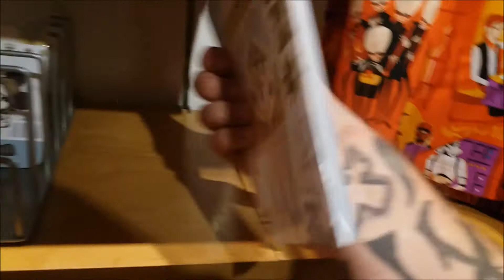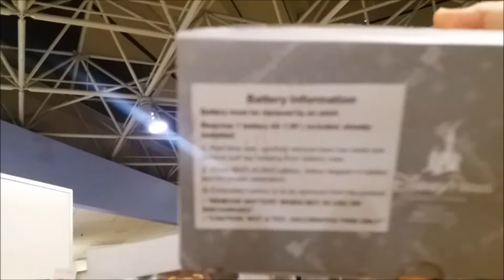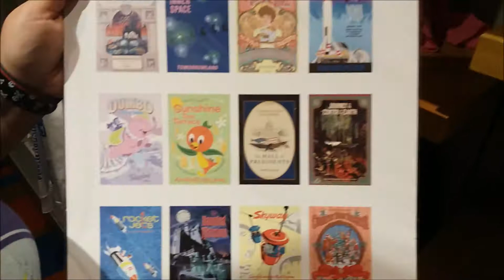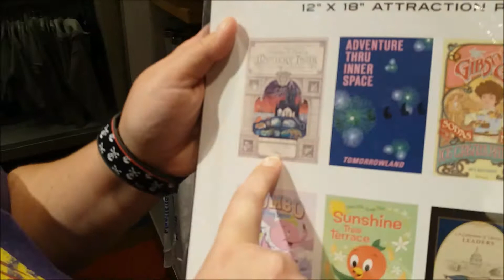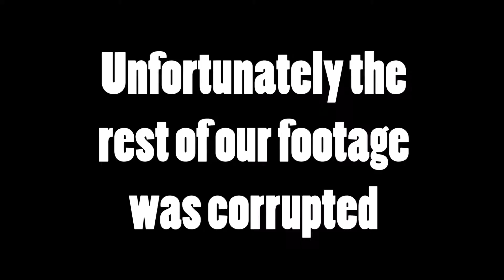Contemporary Resort and Dubstep for Some Reason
We finally got an apartment! So, we go to celebrate at the Contemporary Resort!

If you would like to help the Daily Drawing, you can go to the following: